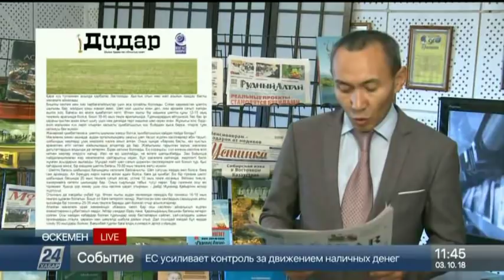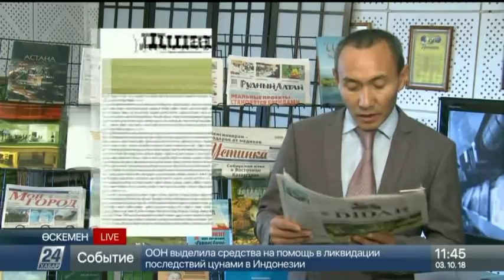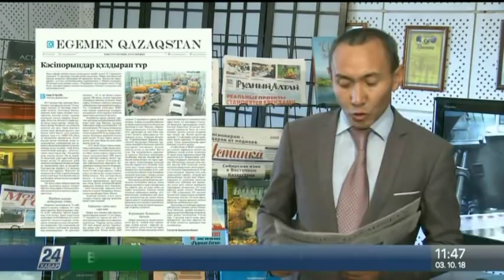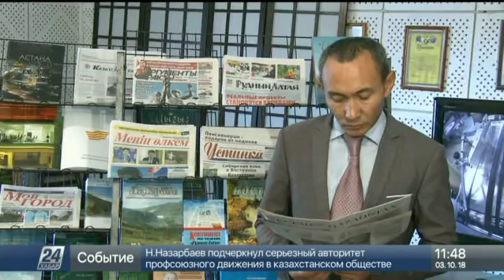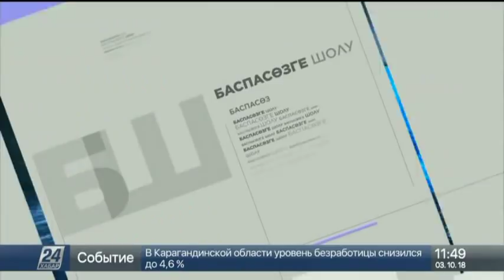СҚО-да тапсырыссыз қалған кәсіпорындар тоқтаудың алдында тұр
Солтүстік Қазақстан облысындағы кейбір кәсіпорындар кері кетіп бара жатыр. Тек биылдың өзінде өңірдегі машина жасау саласындағы өндіріс көлемі 31,3 процентке төмендеп, 21 миллард теңгенің өнімін жоғалтқан. Тұрғын үй саласы да тұралай бастапты. Жаңадан салынған үйлердің коммуналдық жүйесі әлі дұрыс істемейді. Бұл туралы «Егемен Қазақстан» газеті «Өңір-өмір» айдарында сараптамалық мақала жариялады.